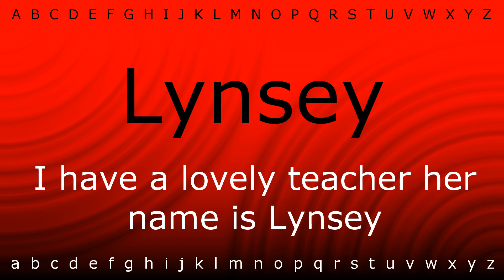This is how to pronounce 'Lynsey' with Zira.mp4